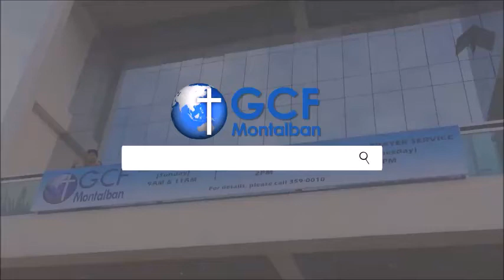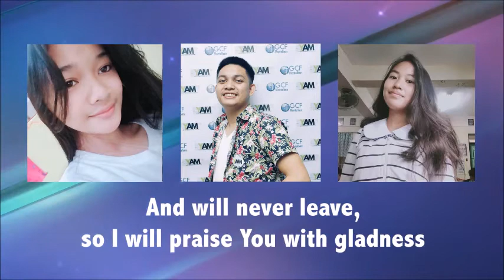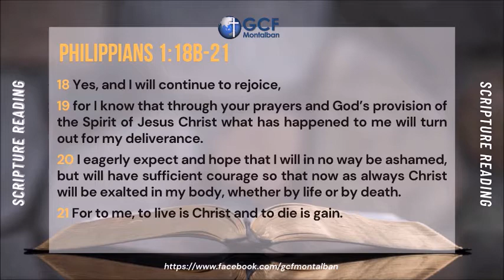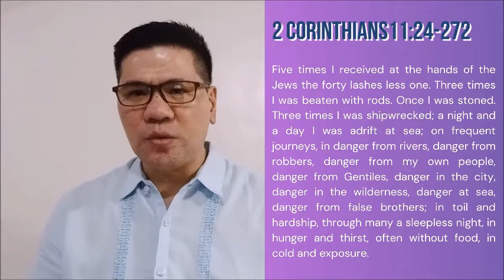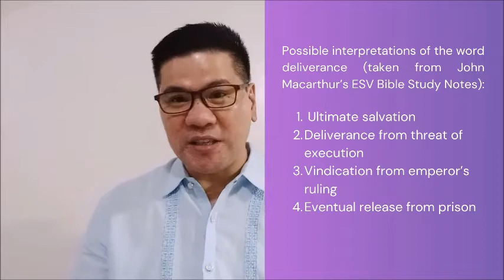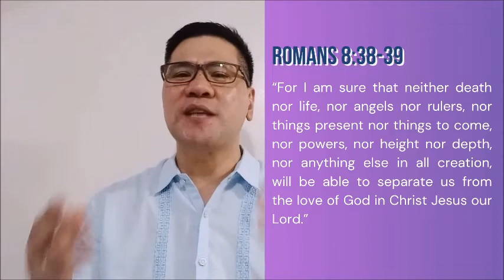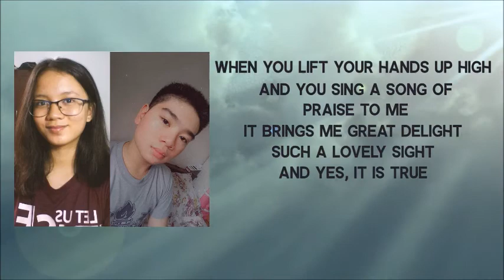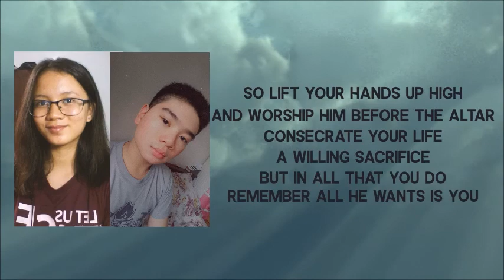September 6 2020 - Online Worship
"Be Joyful, Be Confident"
Philippians 1:18b-21
with Bro. Donnie Cacnio